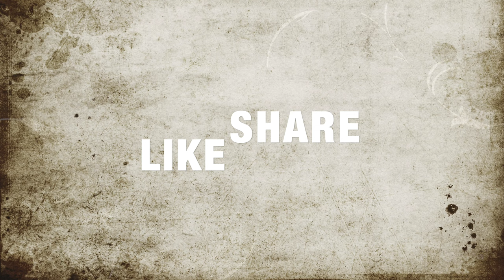JAGITIAL DASARA CELEBRATIONS 2022 | SUMANTH VLOGS | SV